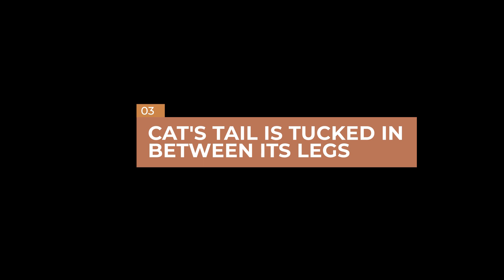Why Do Cats Twitch Their Tails? Ultimate Guide to Feline Behavior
Welcome to our latest video "Why Do Cats Twitch Their Tails?" where we explore the fascinating topic of feline behavior. If you are a cat owner or just love these adorable creatures, you might have noticed that they often twitch their tails, and you may have wondered why. In this video, we dive deep into the science behind this common behavior and provide you with all the answers you need.

We will be joined by renowned experts in the field of animal behavior to shed light on the topic. Together, we will examine the different types of tail movements and what they signify, from flicking to wagging, and everything in between. We will also explore the reasons why cats use their tails to communicate, whether it's to express their mood, assert dominance, or even to lure prey.

By the end of this video, you will have a thorough understanding of why cats twitch their tails, and how you can better understand your feline companion.

The information contained in this video is for educational purpose and should not be taken as a substitute for your vet’s opinion, as much depends on circumstances and history peculiar to each pet.
If you are or represent the copyright owner of materials used in this video and have a problem with the use of said material, please contact us via our email on the about page